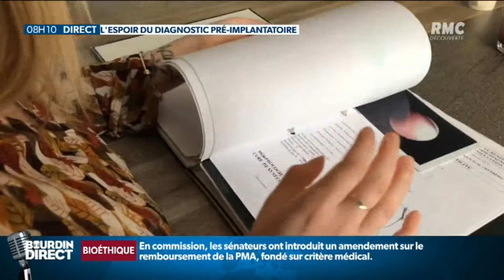Loi bioéthique: les sénateurs veulent étendre le diagnostic préimplantatoire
Les sénateurs ont adopté un amendement dans le cadre de la loi bioéthique pour élargir l'utilisation du diagnostic préimplantatoire aux anomalies chromosomiques, qui entraînent parfois absences de grossesse ou fausses couches précoces.